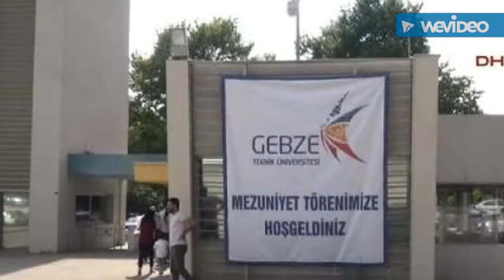Memories from my Graduation 2017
Graduation ceremony held on 06/07/2017 at Gebze Technical University for short GTU. It was such a breathtaking moment. Class of 2017!